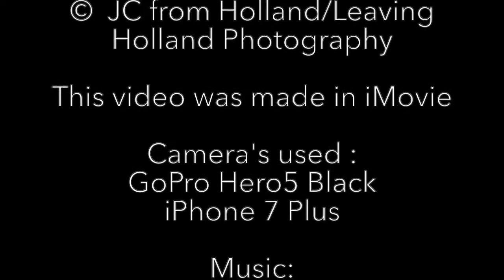Walking the Boulevard in San Miguel de Cozumel Mexico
The boulevard of San Miguel de Cozumel is a great place for a stroll, with a refreshing sea breeze and lots of things to see.
I walk with you from one end to the other end.

Videos on Leaving Holland Channel have little to no comments or chatter. This way YOU can make up your own mind about the places visited, without me telling you what to think of it.

Jeanette Slagt, aka JC from Holland, is a Dutch woman that sold everything at the age of 52. She became unemployed and decided there is more to life than being endlessly searching for a job and hanging around waiting for life to happen. She turned her life around and became a nomad.